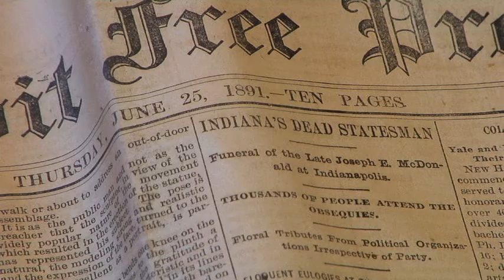Bay City church opens their 1800's time capsule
A Bay City Church is uncovering a priceless piece of their past and learning more about their roots from a time capsule entombed more than a century ago.